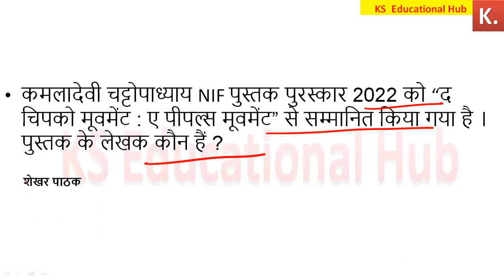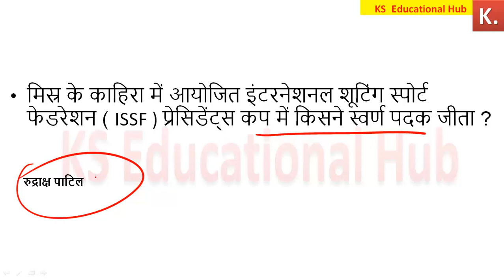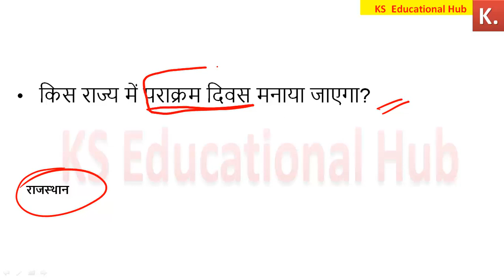06 December 2022 Current Affairs | Daily Current Affairs in Hindi | करेंट अफेयर्स 2022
28 November current affairs
14 November current affairs